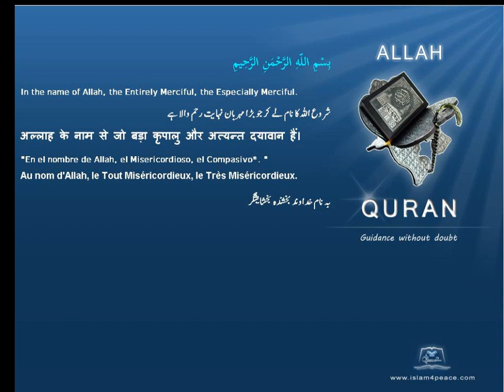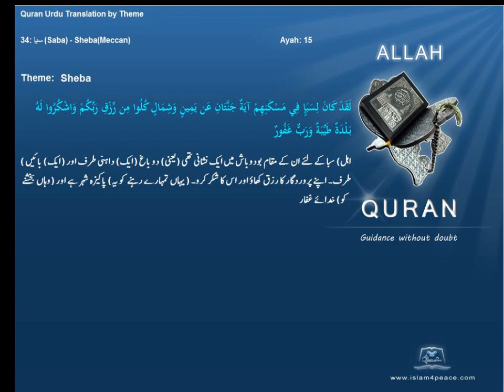شیبا Sheba قرآن مجید اردوموضوع کے ساتھ